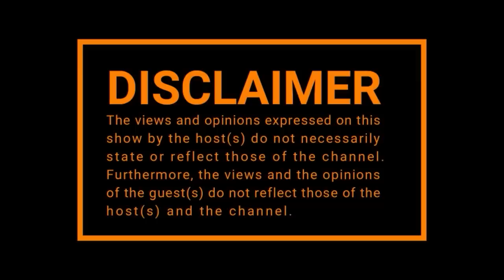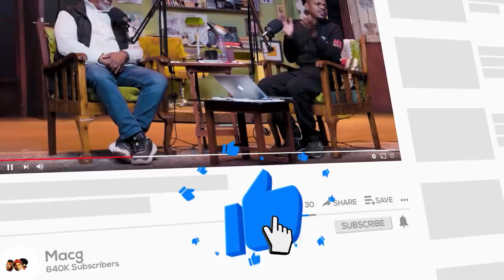EPISODE 362I SARKODIE on Ghana , Rapperholic , Ludacris ,Akon ,International Market, Cassper vs AKA